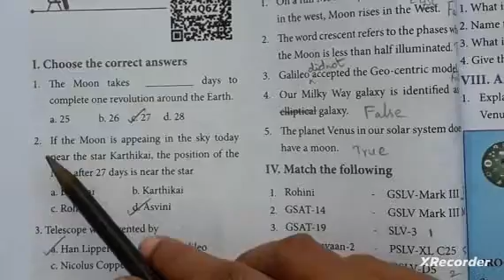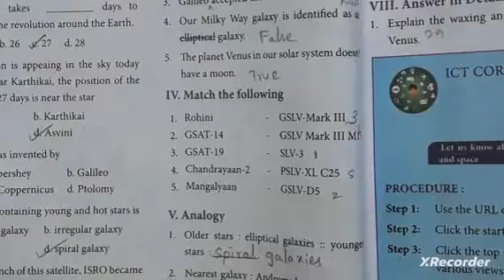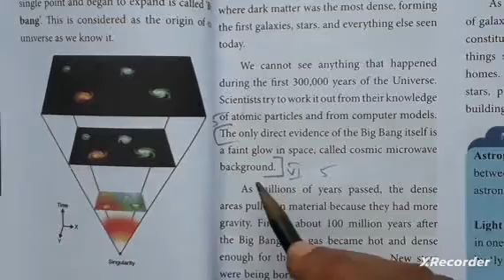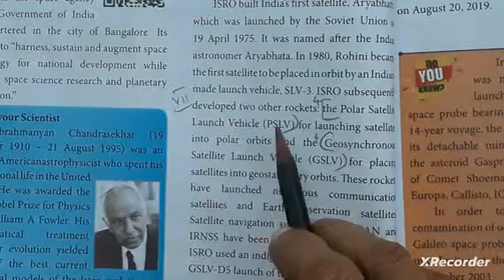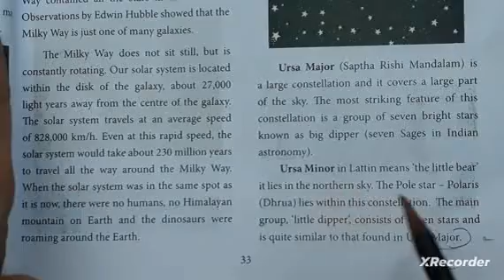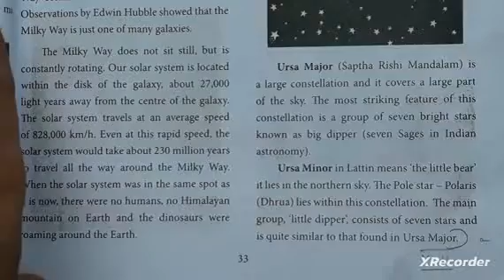Class 7|Term 3|Science|Unit 2|Universe and space|Book back question and answer with page no.